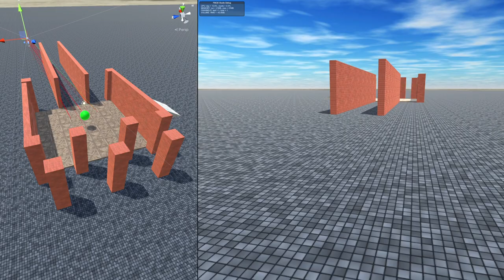3D Audio Spatialization & Occlusion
This is an experiment in 3D audio realism. Please wear headphones to hear this demo as it is intended.

I’m using Resonance Audio plugins in FMOD and Unity to get 3D spatialized sound from this green spherical emitter. In addition I am running a custom script for audio occlusion which is inspired by the game Quantum Break, which changes the amplitude and frequency content of the sound if a wall, or similar object, is obstructing the path between the sound and the player’s ears.

I was able to realise this script due to Henry Scott’s tutorial in Scott Game Sounds:

The system works by triangulating lines from around the Listener and the Audio Source and measuring how many of those lines are obstructed by physical game objects. Lines which are clear stay green  in the Scene view, whereas any that are obstructed are turned red. The percentage of green to red lines determines the amount of filtering that is applied in the Occlusion parameter in FMOD.